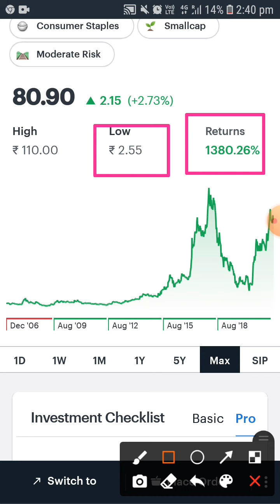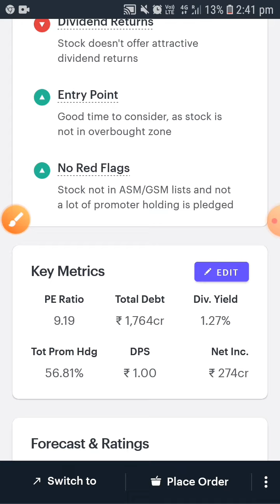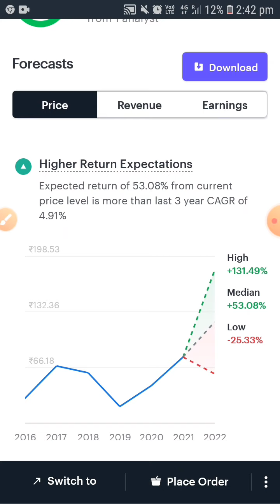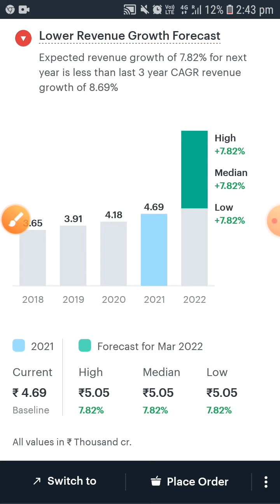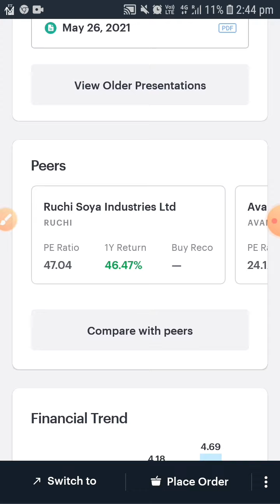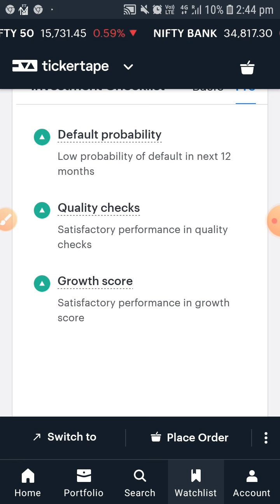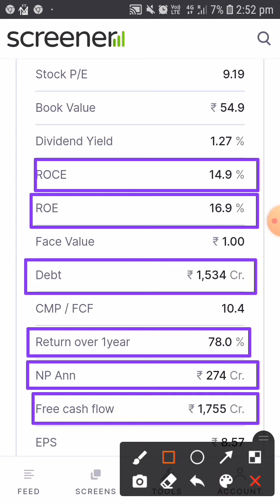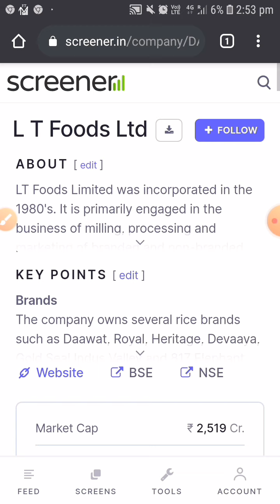smallcap food industry stock 2021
i include all ratio in my stock like as current price market cap current price debate free company good portfolio best return stock deeply analysis stock check low risk thanks

this video is related to only education perpase

thanks visit again in my channel

Please leave your comment inbox